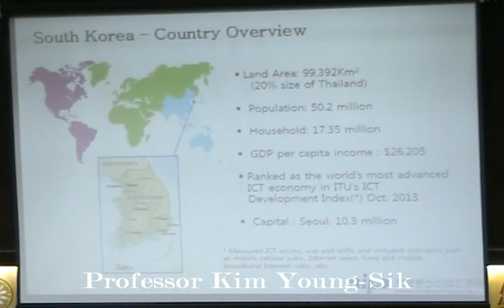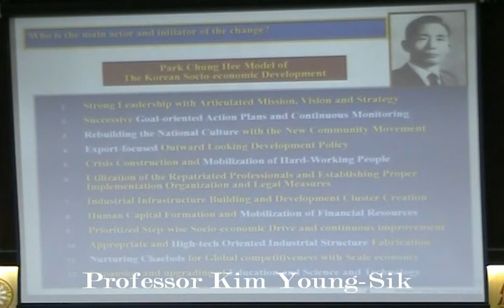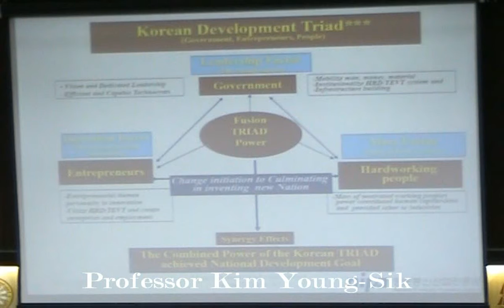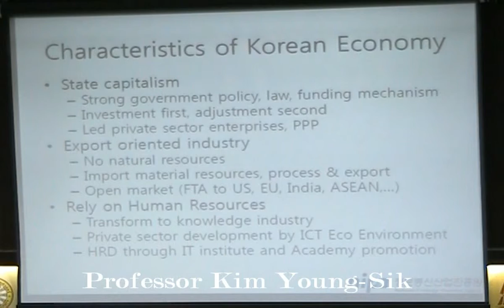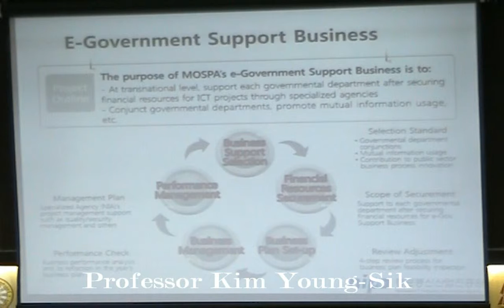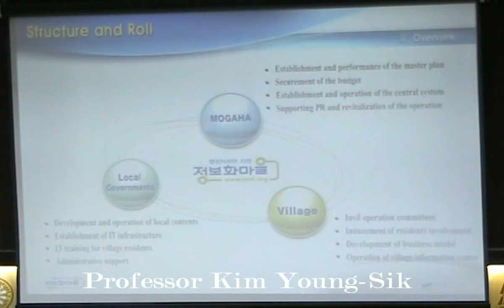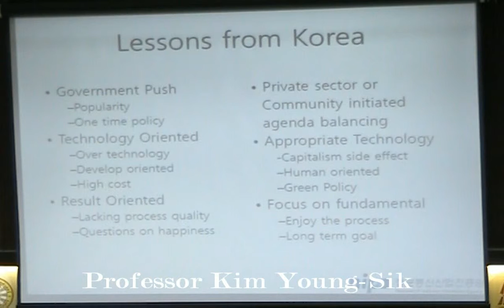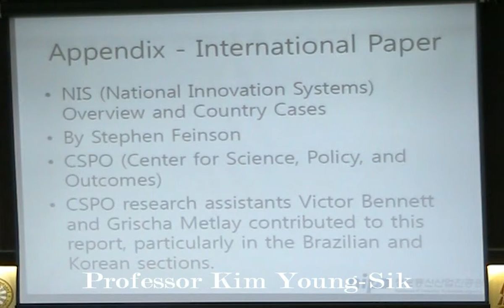Plenary Session 2 (Social and Economic Development): Kim Young Sik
สัมมนาเนื่องในโอกาสครบรอบ 80 ปี มหาวิทยาลัยธรรมศาสตร์
สังคมช่วงเปลี่ยนผ่าน: ข้อท้าทาย ความรู้ และปฏิบัติการ
Society In Transition: Challenges, Knowledge and Practices
จัดโดยกลุ่มคณะมนุษยศาสตร์และสังคมศาสตร์ มหาวิทยาลัยธรรมศาสตร์

Young-Sik Kim
ICT Industry Promotion Thailand